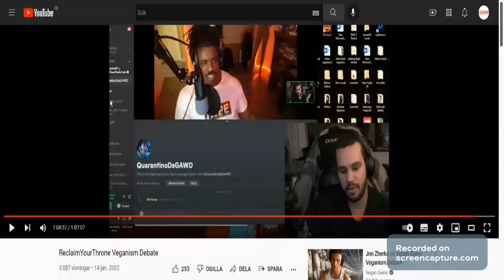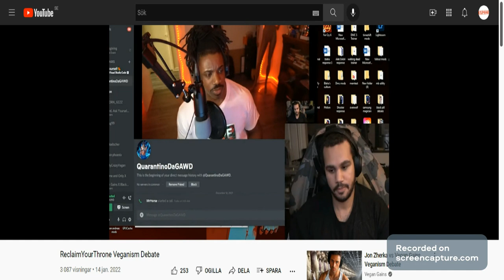Vegan Gains ATTACKED a Black person for Being BLACK.